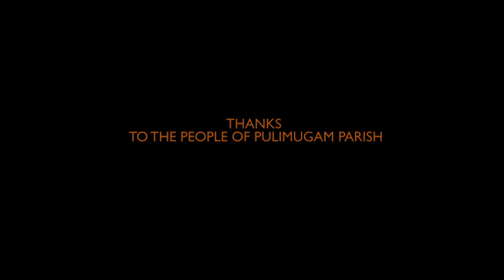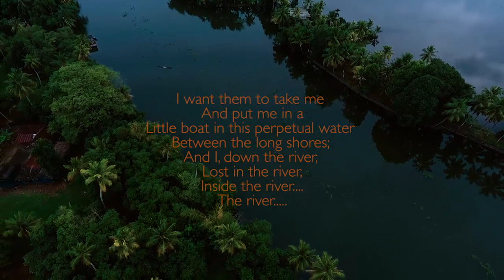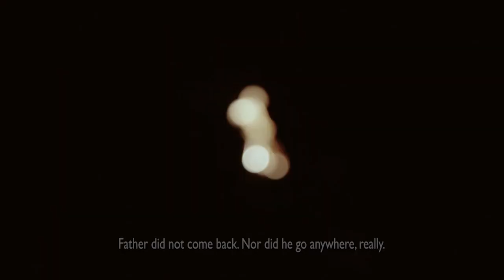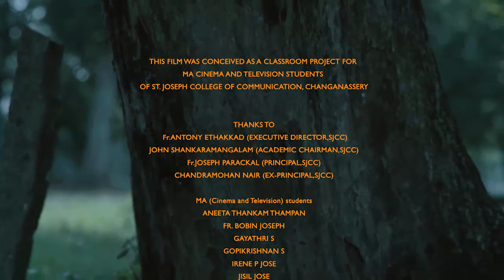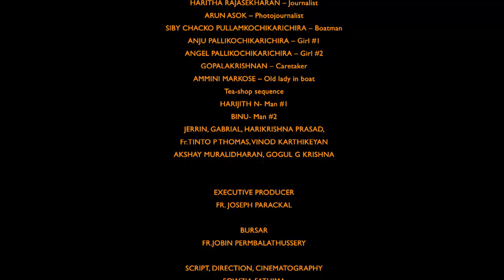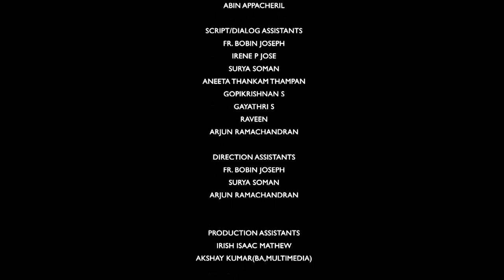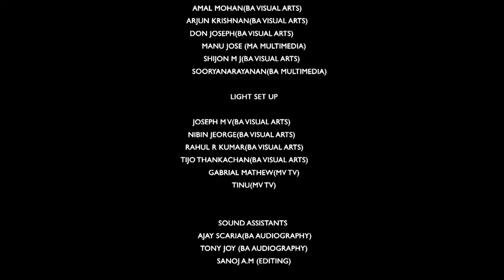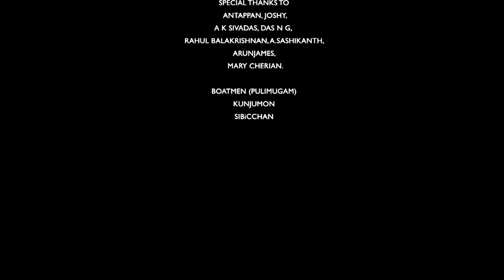നദിയുടെ മൂന്നാം കര || ST JOSEPH COLLEGE OF COMMUNICATION || MVTV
Directed by            Fowzia Fathima
Produced by         St Joseph College of Communications

കുടുംബത്തെയും സമൂഹത്തെയും ഉപേക്ഷിച്ച് പോയ അച്ഛനും, അച്ഛൻ പോയതിന്റെ കാരണം മനസ്സിലാക്കാൻ ശ്രമിക്കുന്ന മകളുടേയും കഥ.